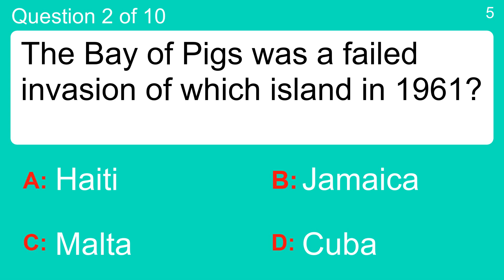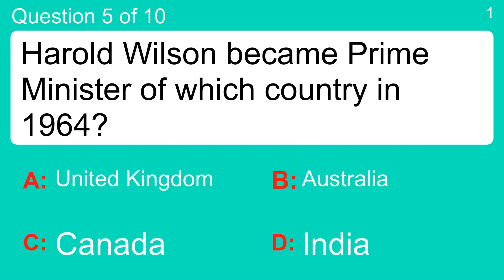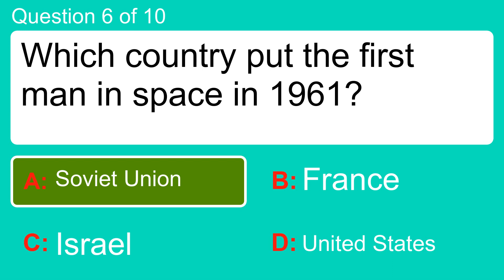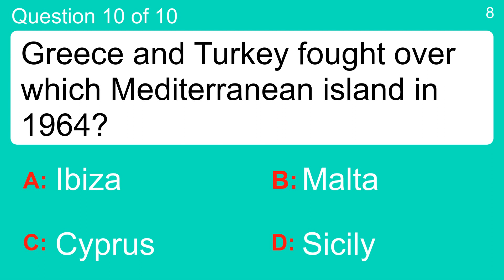Quiz on the history of the 1960s.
Question 1 : Who was crowned world heavyweight boxing champ after beating Sonny Liston in 1964?
 Answer a: Cassius Clay
 Answer b: Larry Holmes
 Answer c: Lennox Lewis
 Answer d: Mike Tyson

Question 2 : The Bay of Pigs was a failed invasion of which island in 1961?
 Answer a: Cuba
 Answer b: Haiti
 Answer c: Jamaica
 Answer d: Malta

Question 3 : Willy Brandt became Chancellor of which country in 1969?
 Answer a: Italy
 Answer b: Poland
 Answer c: Soviet Union
 Answer d: West Germany

Question 4 : Which country did Cuban leader Fidel Castro visit in May 1963?
 Answer a: Canada
 Answer b: Japan
 Answer d: United Kingdom

Question 5 : Harold Wilson became Prime Minister of which country in 1964?
 Answer a: Australia
 Answer b: Canada
 Answer c: India

Question 6 : Which country put the first man in space in 1961?
 Answer a: France
 Answer b: Israel
 Answer d: United States

Question 7 : What was the name of Coca-Cola's first diet drink, introduced in 1963?
 Answer a: Fab
 Answer b: Jab
 Answer c: Lab
 Answer d: Tab

Question 8 : What is the name of the Australian media tycoon who bought The News of the World in 1969?
 Answer a: Robert Maxwell
 Answer b: Robert Munro
 Answer c: Robin Day
 Answer d: Rupert Murdoch

Question 9 : Thieves stole the head of the Little Mermaid statue from which European city in 1964?
 Answer a: Copenhagen
 Answer b: London
 Answer c: Madrid
 Answer d: Oslo

Question 10 : Greece and Turkey fought over which Mediterranean island in 1964?
 Answer a: Cyprus
 Answer b: Ibiza
 Answer c: Malta
 Answer d: Sicily